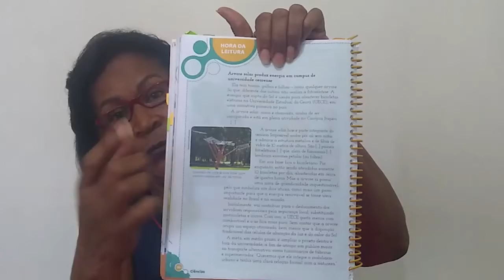Ciências- Por que os objetos ficam quentes? Professora Olga turma 201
Turma 201
Aula- Ciências
Tema- Por que os objetos ficam quentes?